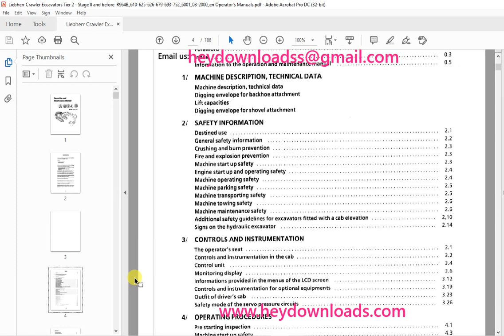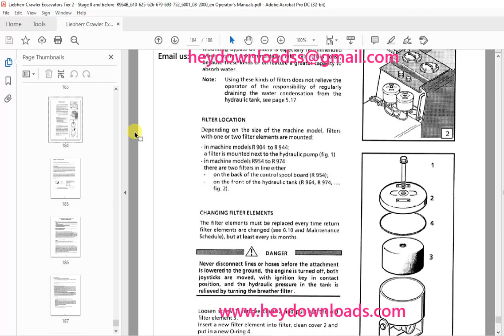Liebherr R 964B Litronic Excavator Operation & Maintenance Manual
Liebherr R 964B Litronic Excavator Operation & Maintenance Manual - PDF DOWNLOAD

Language : English
Pages : 188
Downloadable : Yes
File Type : PDF